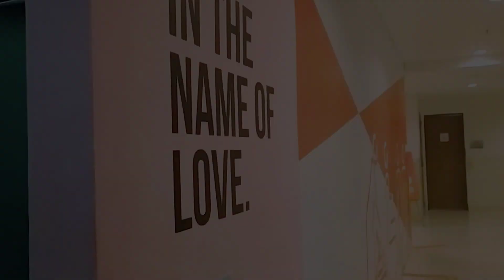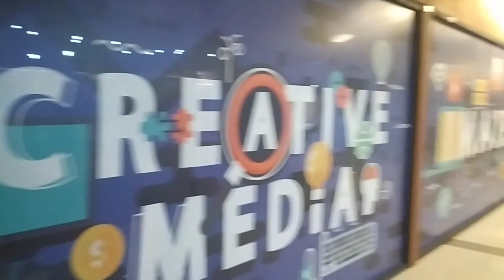Short Showcase Bali Cosplay Event 27 February 2022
Short Showcase Bali Cosplay di event Park 23
Thanks to all the cosplayer dalam video 🙏